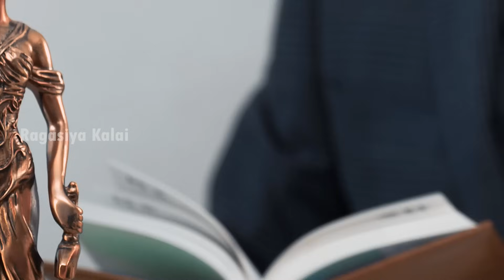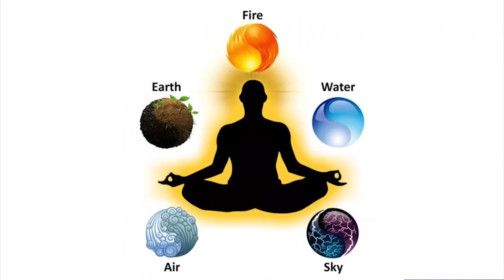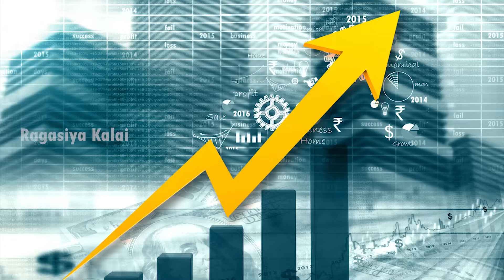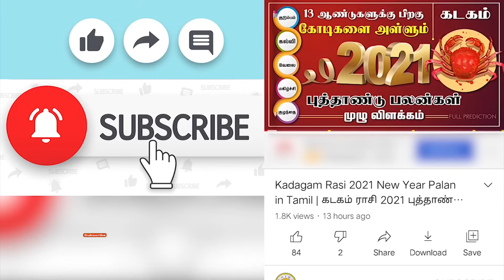கடகம் ராசி வாழ்க்கை ரகசியம் | Kadagam Rasi LIfe Secret | கடகம் ராசி குண நலன்கள்